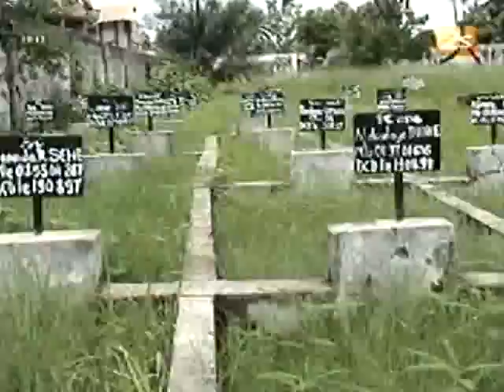Les populations de Mandina Mankagne se remettent difficilement de leurs Militaires tués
Le 09 Août 1997, 23 militaires ont été tués dans une embuscade tendue par le MFDC à Mandina Mankagne.

Les populations de la localité restent encore sous le choc de cette tuerie qu'ils peinent à oublier.